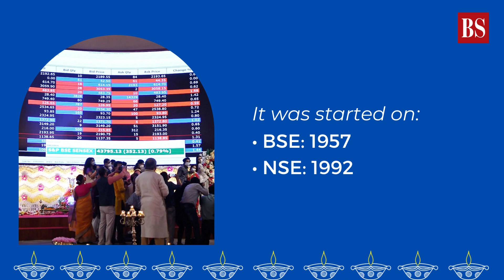Diwali Muhurat trading 2022: Timings, significance, and more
To commemorate the start of new Hindu accounting year, Samvat, both BSE and NSE conduct one-hour trading on Diwali. Watch the video for timings, significance, and more